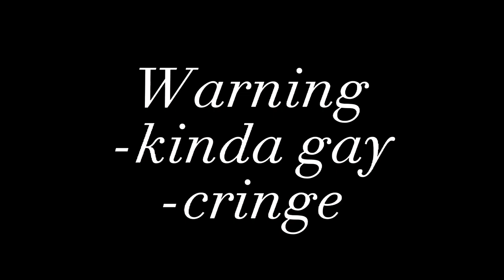The Harry Potter Crack | A little Hinny, Romione, Rarry, Drastroria and Blansy | Gacha Club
| Inspired By: @GachaGale  |
| Original By:  |

ೋღ 🌺 ღೋ

╞ 𖠁Message𖠁 ╡
『 The Rarry one is a joke😭 』

＊*•̩̩͙✩•̩̩͙*˚ Special Guest˚*•̩̩͙✩•̩̩͙*˚＊
                    『••@BabyBlueBellzzz (Myself) ••』

⊱ {.⋅ Characters Used ⋅.} ⊰

•Harry Potter •Ron Weasley
•Hermione Granger •Ginny Weasley
•Neville Longbottom •Luna LoveGood
•Romilda Vane •Astroria Greengrass
•Draco Malfoy •Blaise Zabini
•Pansy Parkinson

➣ All Characters Belong To Jk.Rowling ↖︎

✩.･*:｡≻ ⋆ Oc's Used ⋆ .•*:｡✩

•Katy ( My Oc )

➩ All Oc's Belong To Me 𖤂

🌷✿ Ship ✿🌷
ᰔᩚ→Hinny | Romione | Drastroria | Rarry | Blansy | Dembridge

✎ AU ⥣
ᜊ▻Idk man

Part☕︎︎
1/1

《📱Social Media📱》
Shared Channel : ⚡•K ᴀɴᴅ D•🎶

 《Bye🧸》